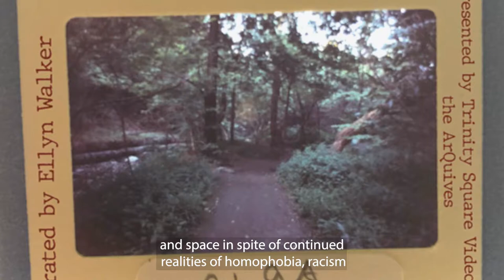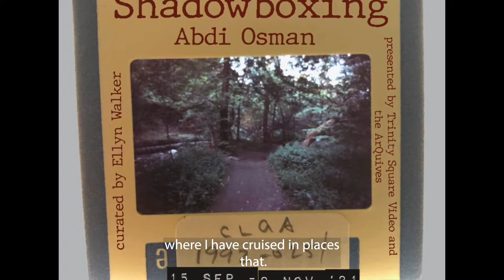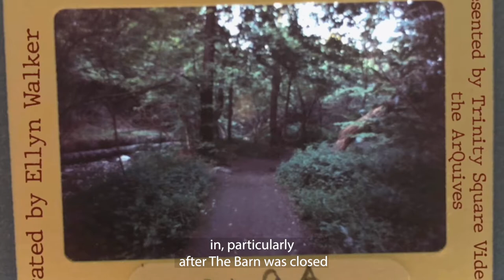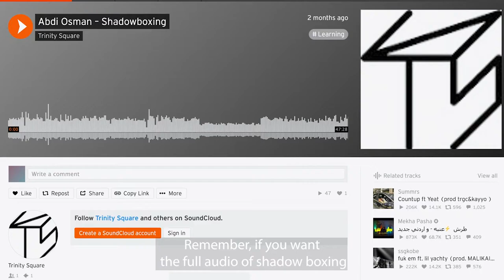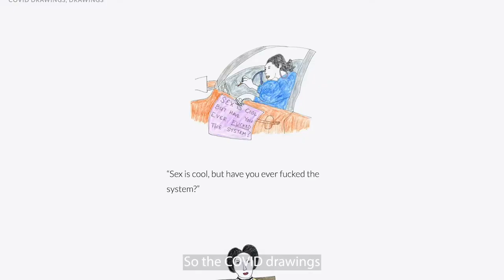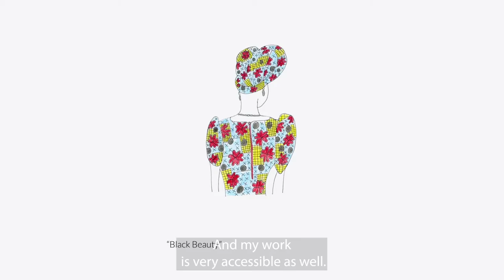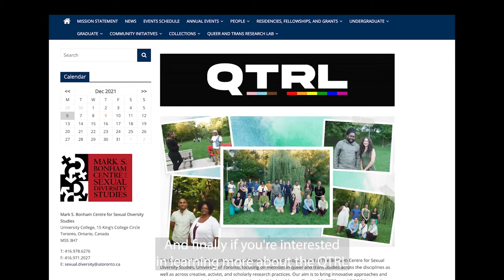At the Studio with Abdi Osman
In episode 2 of the QTcast, Elliott visits Abdi Osman at his studio. Abdi is one of the community leadership residents at the Queer and Trans Research Lab, and a Somali-Canadian multidisciplinary artist. Abdi discusses how he explores black queer Muslim identity, gay cruising in Toronto, respectability politics, and more.